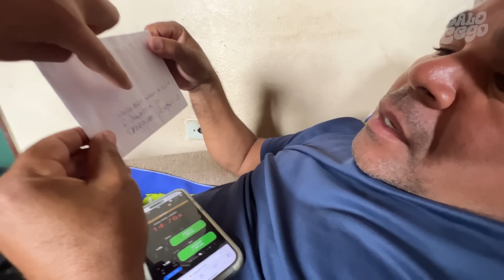GALO CEGO GANHOU UMA CARTA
nenhum vídeo!

Envios de presentes ou cartas para galo cego

Lagoa do carro-PE
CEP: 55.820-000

Ficha técnica

Personagens Principais:
Severino manoel da Silva neto (galo cego)
José erik Ribeiro da Silva (erik)

Produção
José erik Ribeiro da Silva

Edição
Pedro Henrique Araújo de lima

Categoria dos vídeos:
Comédia

Classificação indicativa:
+14 anos

José erik
Pedro Henrique

Nota: galocego é um humorista nordestino da cidade de lagoa do carro-pe reconhecido nacionalmente!